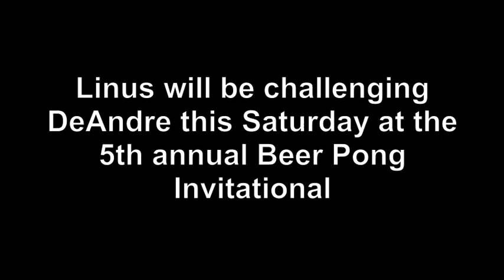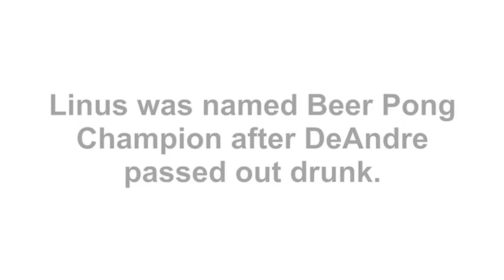King of Pong